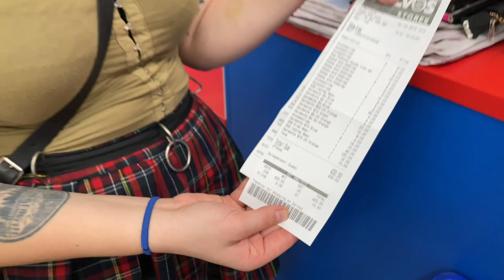$400 PUNK CLOTHING HAUL | THRIFT SHOPPING FOR PUNK OUTFITS!!! THRIFTMAS DAY 18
HAPPY DECEMBER 18TH EVERYONE!!! Instead of participating in Vlogmas this year, i'll be dedicating all my December uploads to THRIFTMAS! I'll be posting daily vlogs in the lead up to Christmas, and i'll only be posting about THRIFT SHOPPING!!! Videos like. Thrift flip, thrift haul, thrift with me, thrift makeover, thrift store challenge, Christmas thrift, anything and everything I can think of to get into the holiday spirit while keeping costs low and keeping my consumption sustainable!

In todays episode, I take my subscriber Michelle out for a shopping spree at one of the largest thrift stores in Sydney - the Salvos in Tempe! Michelle has a totally different style to my own, and in this video she's shopping for punk clothing! Her style is SO different to my usual aesthetic, but it's a style that so many of my viewers love! Please tell me what your favourite outfit was, and let me know what style you want me to try thrift next!

Pretty Pastel Pins: